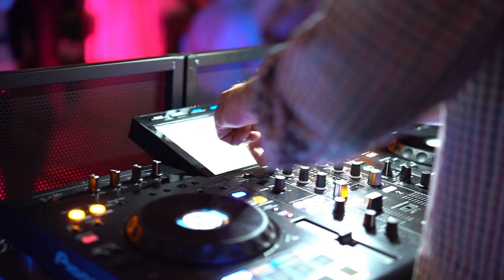Vuoi rendere indimenticabile un momento della tua vita? Vieni a Le Ali del Frassino!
Vuoi trasformare un momento speciale in un ricordo indimenticabile? A Le Ali del Frassino, puoi rendere ogni evento un'esperienza memorabile.

Situato in un'oasi di bellezza naturalistica, Le Ali del Frassino offre tutto ciò di cui hai bisogno per festeggiare in grande stile.
Nell'esclusiva sala Lounge, potrai creare l'atmosfera perfetta per il tuo evento, che sia un compleanno, una laurea o qualsiasi altra occasione speciale.